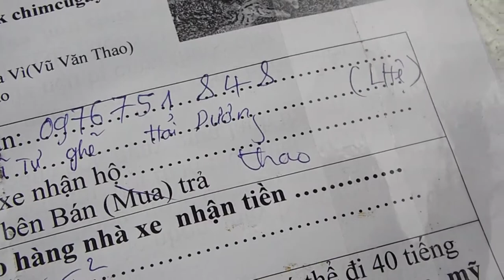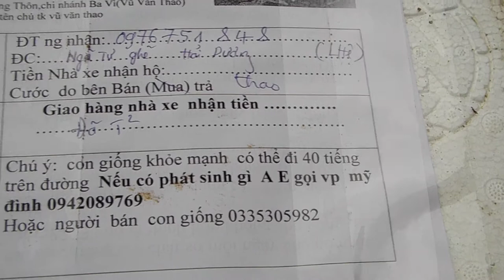trang trại đà điểu tại ba vì chuyên chuyển giao con giống đi xa như thế này